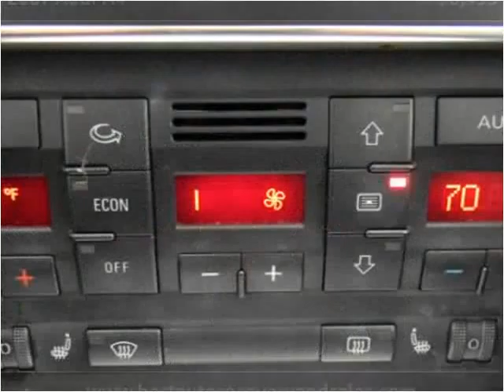2007 Audi A4 Used Cars Seattle WA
This 2007 Audi A4 is available from Best Auto Recovery.